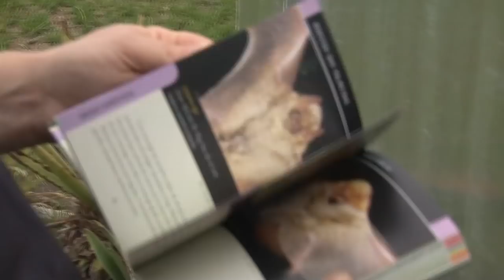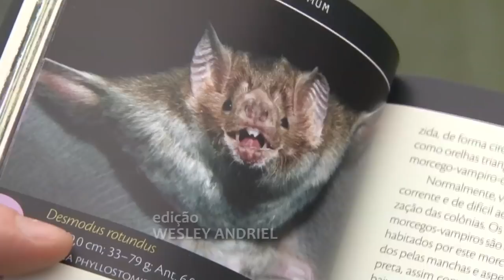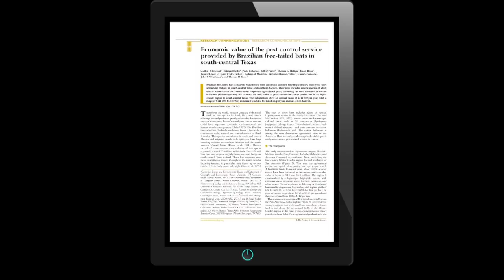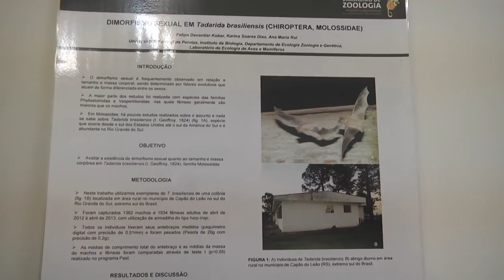Rio Grande Rural #1064 05/05/19 2º bloco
- Como afastar os morcegos da propriedade
- Morcegos podem ser de grande ajuda para os produtores

Programa #1064